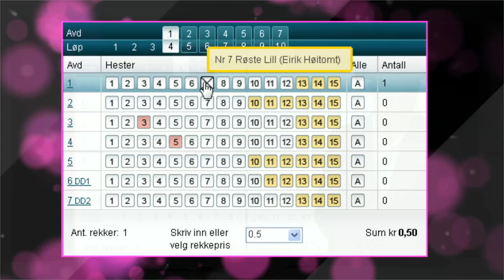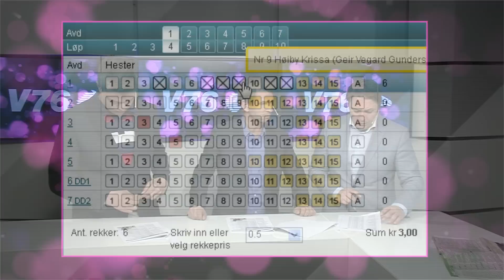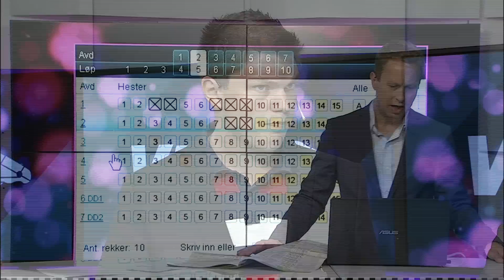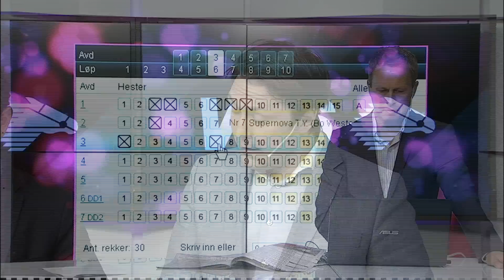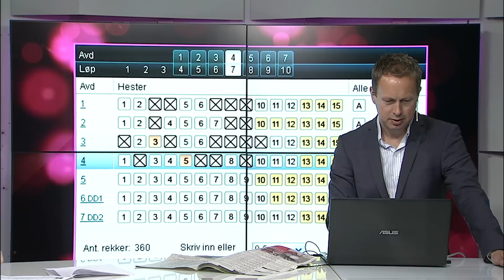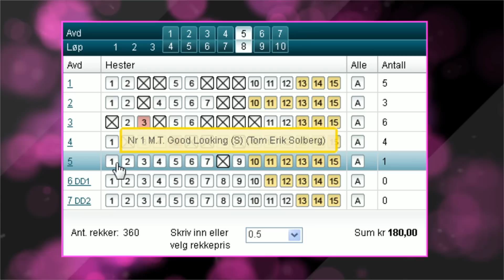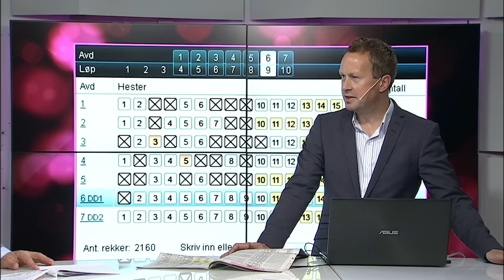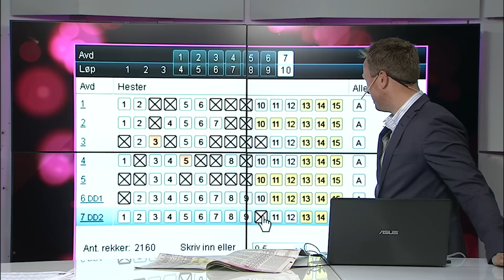Klubb V76 onsdag 27. mai 2015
Hans Kristian Skubberud, Espen Haug og Stian Hallenstvedt setter sammen opp et V76-forslag til onsdagens omgang på Bjerke i Klubb V76.